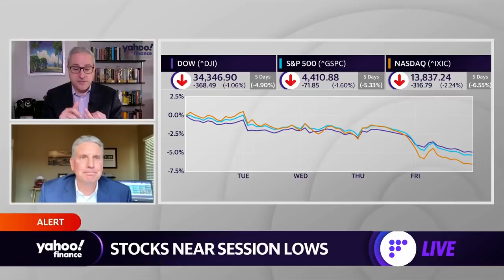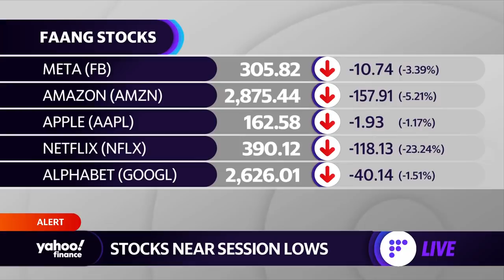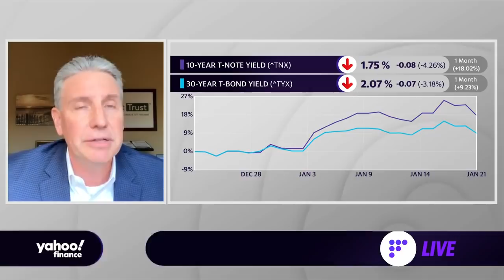Stock market: How investors should think about the ongoing rout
Yahoo Finance's Emily McCormick speaks with Hennion & Walsh Chief Investment Officer Kevin Mahn to discuss low trading sessions during market volatility, how investors should listen to their risk tolerance, what investment opportunities are making themselves known, and high interest rates.